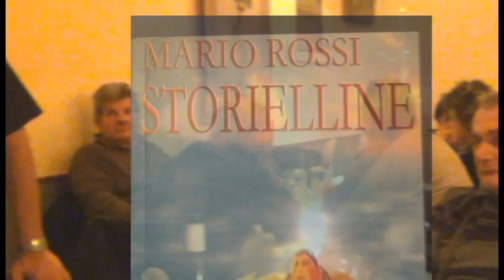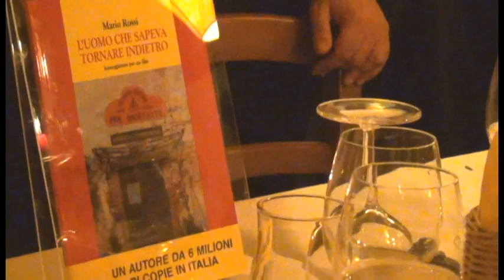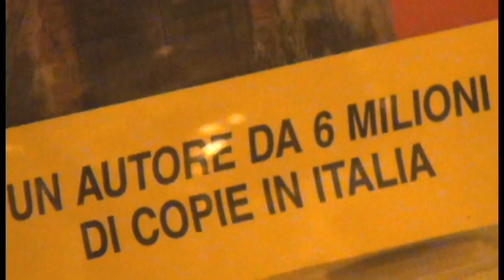Mario Rossi scrittore: presentazione libro-l'uomo che sapeva tornare indietro.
"L'uomo che sapeva tornare indietro "  libro di Mario Rossi presentato da Ruggero Pinza al ristorante Molinetto di Punta marina durante una cena tra amici e lettori.
Musica originale di Federica " Frida " Maglioni.
Video e montaggio di Montellik
"Unisciti a Montellik per la presentazione del libro 'L'uomo che sapeva tornare indietro' di Mario Rossi, con la partecipazione di Ruggero Pinza. Ambientato a Punta Marina, il video cattura l'essenza della narrazione di Rossi, arricchita dalle melodie di Federica Maglioni e Frida. Scopri la magia della scultura e della musica, in un incontro tra arte e letteratura, con un tocco speciale dedicato a Tonino Guerra. Un viaggio indimenticabile tra parole, suoni e sculture al Ristorante Molinetto."